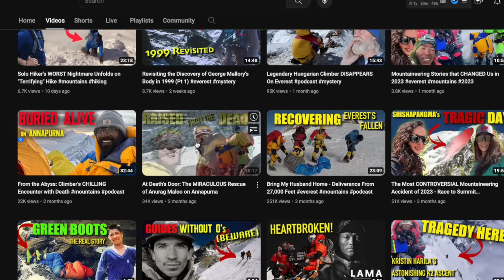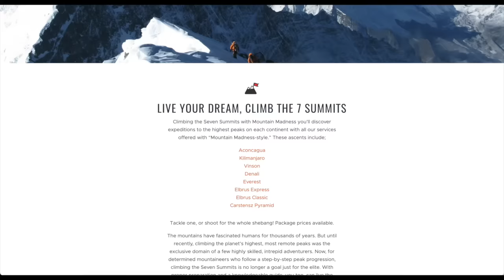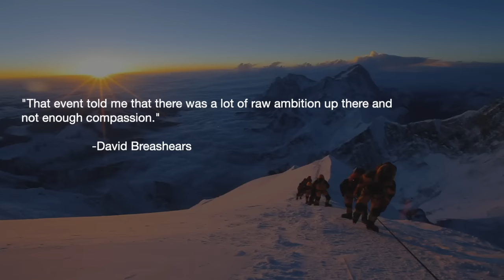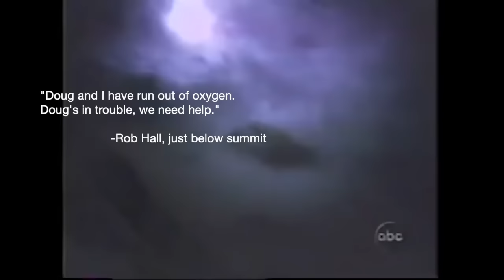Decoding Scott Fischer's Role in the 1996 Everest Tragedy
Scott Fischer's fateful act may have been the clouded ambition that led him to say they were building a yellow brick road to the top of Mount Everest, and days later he was consumed by the very mountain that had propelled him into the world spotlight as one of the strongest mountaineering guides in the world. (more below time stamps).

TIME STAMPS
00:00 - Introduction
2:03 - references & recommendations
2:44 - Scott Fischer’s background & bringing clients to Everest
4:29 - Extreme conditions on Mount Everest
5:30 - The situation in 1996, important characters in the story and
6:06 - Yellow Brick Road up Everest & pressure to succeed in 1996
9:26 - Timeline of significant events
12:40  Critical errors & decisions
14:24 - Summits + confusion
19:12 - Closing thoughts and analysis of errors made
23:56 - Legacy of Scott Fischer
24:42 - Welcome comments

REFERENCE MATERIALS AND SPECIFIC TIMELINE BACKGROUND USED FOR THIS STORY:
Mountain Without Mercy: The Everest Story
Turning Point episode (season 4, episode 14)
Forrest Sawyer reports on survivors of a storm on Mount Everest

Introduction continued:
American Scott Fischer, a born mountaineer, was humbled by the grandeur and beauty of the mountains and inspired to guide people to share in that experience.

The untimely passing of Scott Fischer during the 1996 Mount Everest disaster that claimed seven others remains a topic of interest and speculation among mountaineers, researchers, and enthusiasts. While many aspects of the event have been extensively documented, there are still some unanswered questions.

In today’s video we’ll look at the loss of Scott Fischer and briefly examine some of the factors that might have led to the events that claimed his life….

IN MEMORY OF DAVID BREASHEARS

Additional reference material for video is listed below:

Jon Krakauer - Into Thin Air
Anatoli Boukreev - The Climb
and, the exceptional examination of the events of the '96 disaster by
Nick van der Leek - Scott Fischer's 5 Crucial Mistakes + Boukreev vs Krakauer at Camp IV on the South Col

We are committed to addressing any issues promptly. Thank you for your understanding.

Sincerely,
Everest Mystery